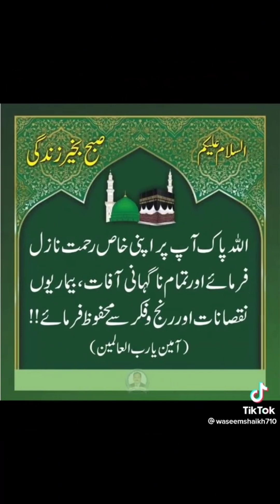Enjoy dhoop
(Ma apsa Share krunga 🎶🫶 Spring 🌱 season start now Enjoy the sun shining..)

SO join me on this incredible journey and explore the beauty and diversity of life with me. From exciting adventures to heartwarming stories, there's something for everyone.

~ In this captivating video, I will take you on a mesmerizing journey into my rhythmatic world of KJ.👌 Join me on my channel, "VlogrhythmsKJLife"🎉 as I share unique and diverse experiences from different life moments in time. From casual or sometime spiritual, each video is thoughtfully crafted to engage and enchant you.

Are you ready to embrace the power of rhythms in your life? Discover the magic of various experiences and unlock the secrets of a rhythmatic Vlogs. Throughout this channel, I aim to provide a long, brief, and explanatory adventure that will leave you inspired and connected.

Let's create a community where we explore life's rhythms together.